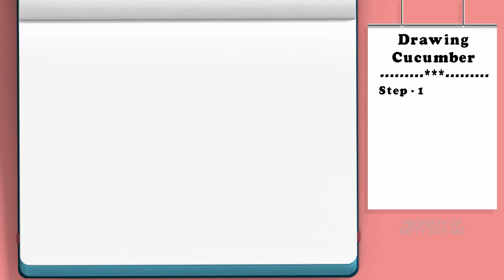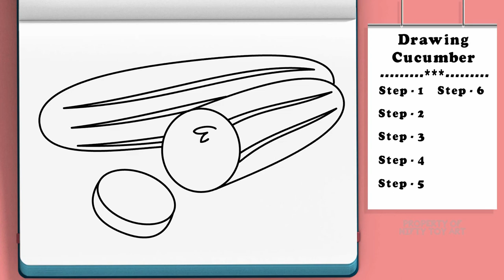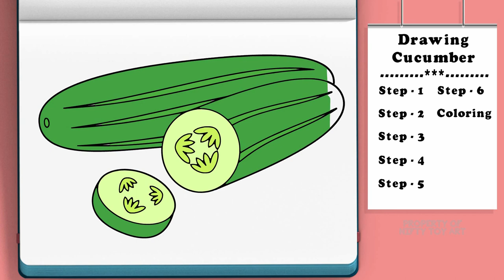Vegetable Cucumber Drawing | Vegetable Drawing Cucumber by Nifty Toy Art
Hi friends, this is a video about Vegetable Cucumber Drawing. This video is very easy to understand.
Step 1 00:21
Step 2 00:40
Step 3 00:59
Step 4 01:28
Step 5 01:47
Step 6 02:55
Coloring 04:00
in this youtube channel, you can find entertaining videos, like how to draw, how to make origami, how to make paper crafts, and many other interesting videos.

Drawing tutorial : Vegetable Cucumber Drawing | Vegetable Drawing Cucumber by Nifty Toy Art